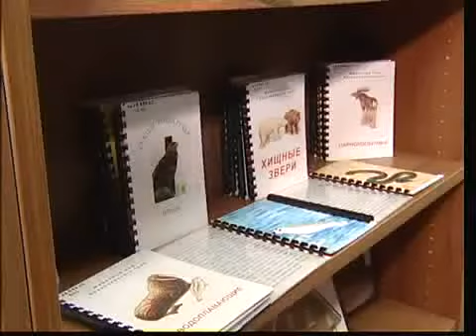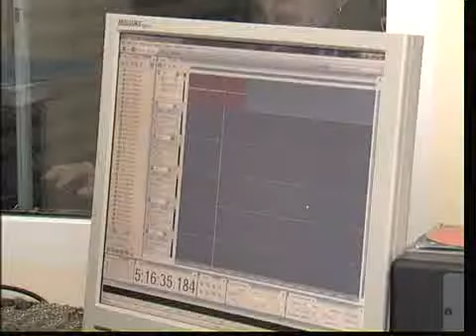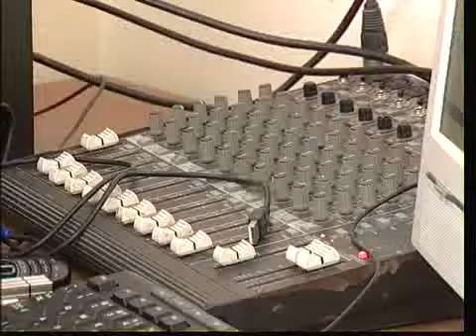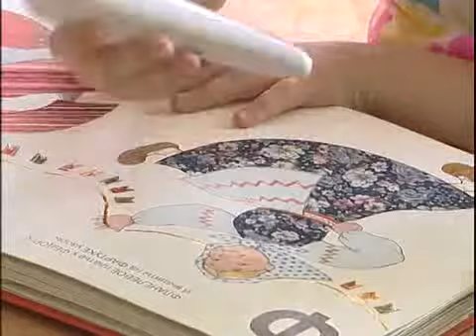Книги для слабовидящих_НЭП_21.05.2013